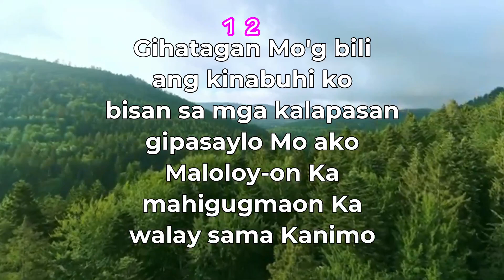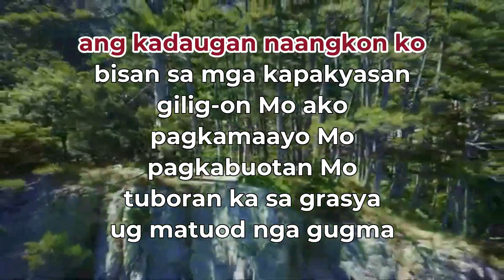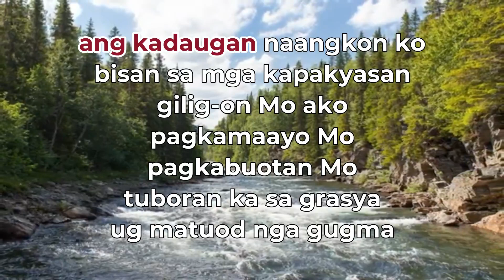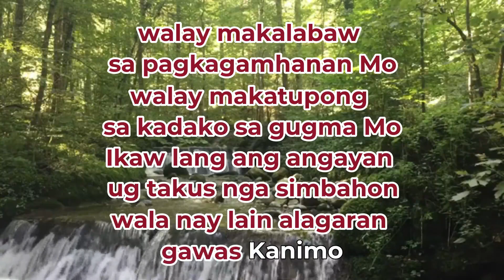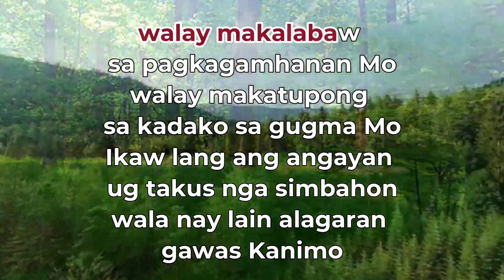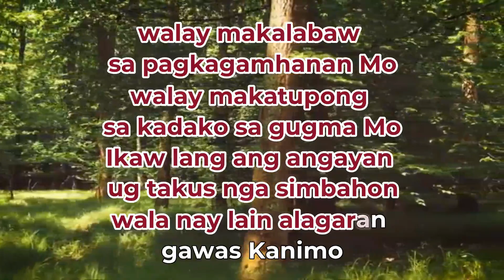Wala nay lain by Kolariah Band KARAOKE/INSTRUMENTAL HD (Original Version)